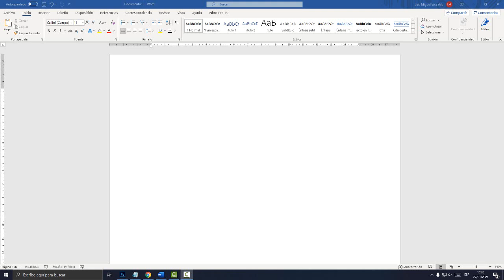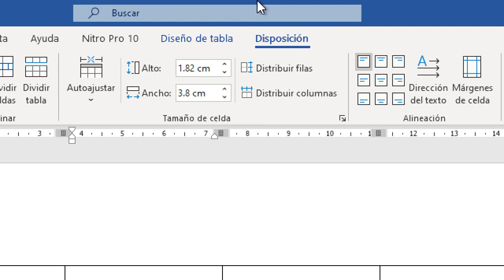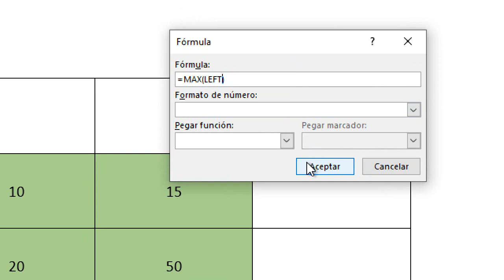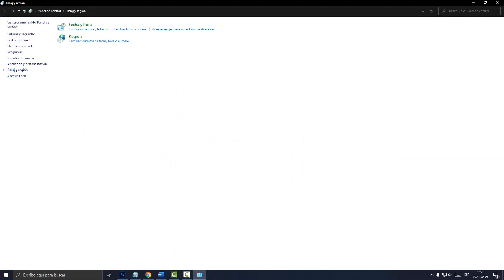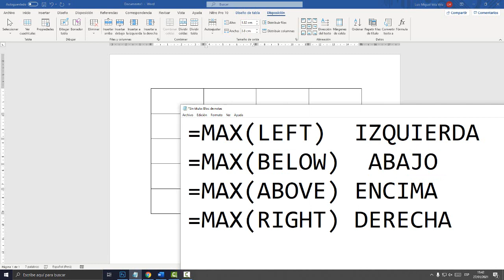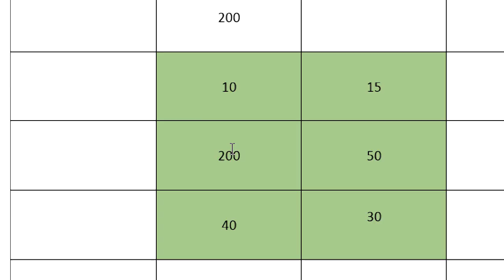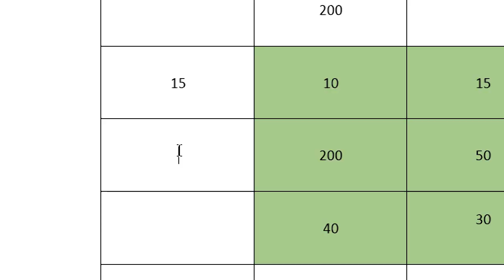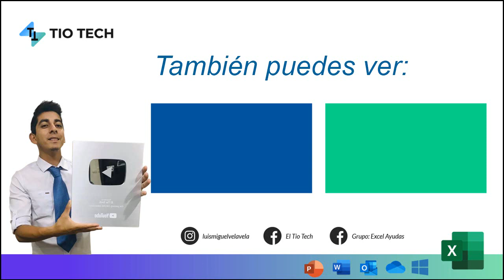Como calcular máximos y mínimos en WORD (Función MAX y MIN)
Aprende a calcular con WORD los máximos y mínimos en WORD. Fácil y rápido. Función MAX y MIN en WORD.

00:00 Función Max y Min.
00:38 Crear Tabla.
00:56 Agregar Datos.
01:37 Alinear Verticalmente.
02:20 Error y Solución al Calcular.
05:22 Calcular Max(Left)
06:30 Calcular Max(Below)
06:48 Calcular Max(Above)
07:07 Calcular Max(Right)
09:22 Calcular Min(Above)
10:05 Calcular Min(Right)